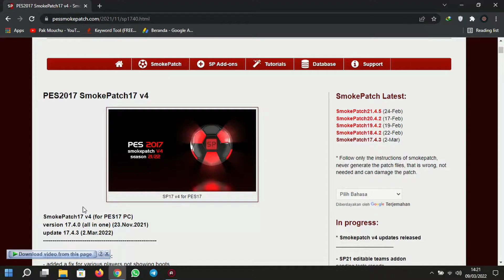PES 2017 PC PATCH MARET 2022 SMOKE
PES2017 SmokePatch17 v4

pes 2017 smoke patch option file 2021
pes 2017 smoke patch mega facepack (+5500 faces) + update 3